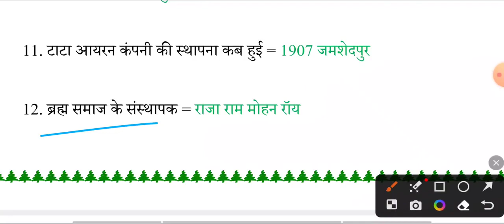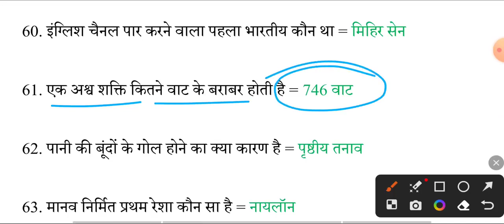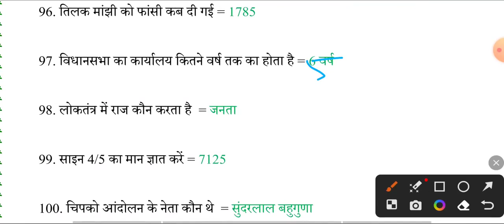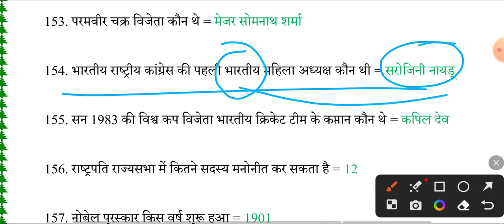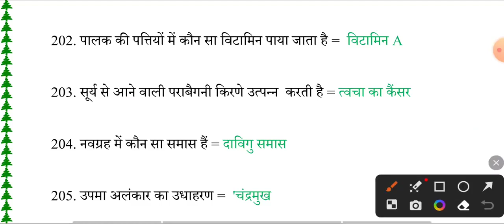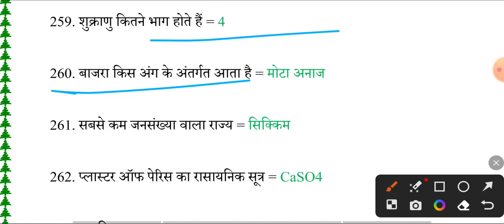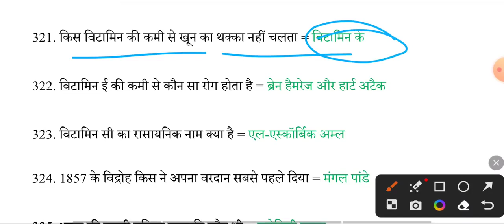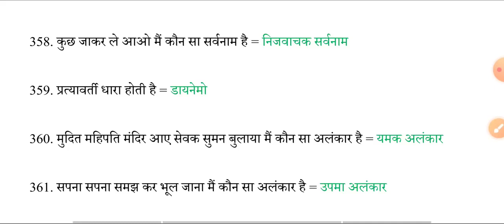Bihar D.El.Ed SCIENCE Entrance exam question paper 2024 || इतना रटलो यही आएगा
Bihar D.El.Ed SCIENCE Entrance exam question paper 2024 || Bihar D.El.EdBihar D.El.Ed SCIENCE Entrance exam question paper 2024 || Bihar D.El.Ed  Science  Priyous Year question 2024| D.el.ed
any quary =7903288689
Bihar D.El.Ed Social Science Entrance 2024 important  question || Bihar D.El.Ed Social Science Priyous Year question 2024| D.el.ed